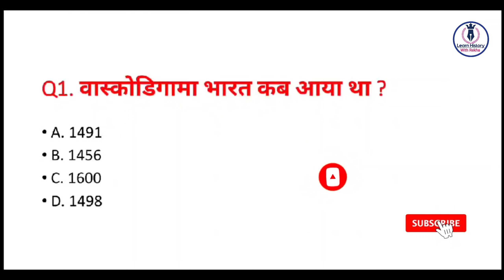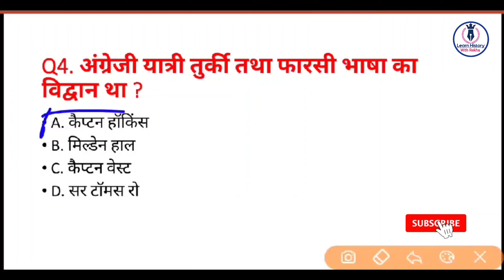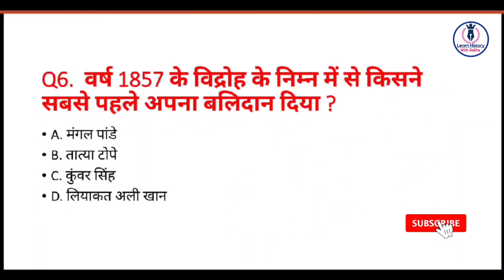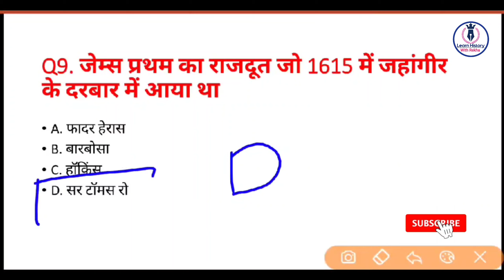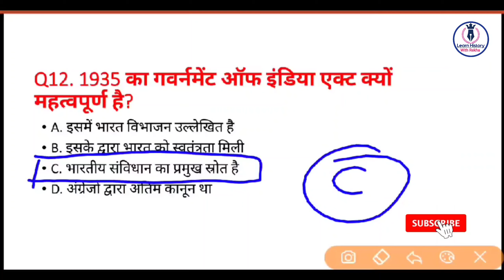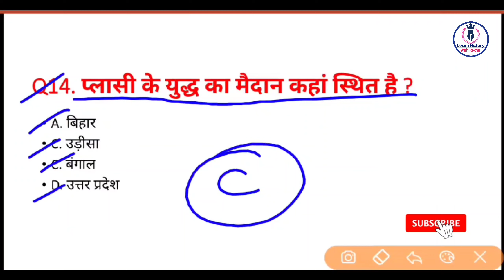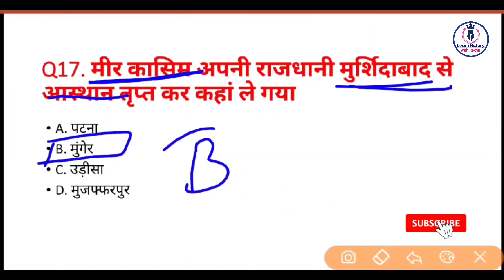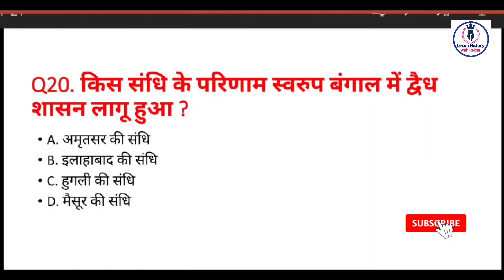CTET SOCIAL SCIENCES ( History) OBJECTIVE QUESTIONS// MCQ Series//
hello everyone

in this video you have watch twenty important objective questions of social sciences